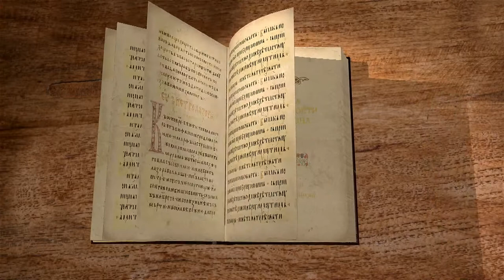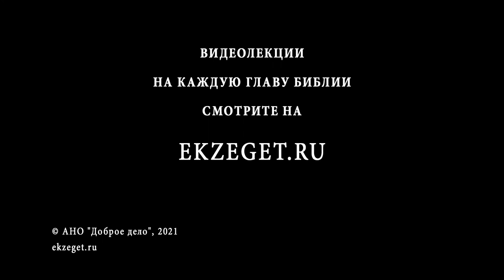Книга Премудрости Соломона. Глава 3. Андрей Десницкий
Блаженство праведных по смерти.
Надежда на бессмертие служит для них источником утешения в страданиях земной жизни.
Другая надежда истинных благочестивых израильтян в том, что еще здесь на земле они восторжествуют и будут господствовать над народами.
Совершенно противоположна судьба нечестивых: их надежды на счастье земной жизни тщетны.